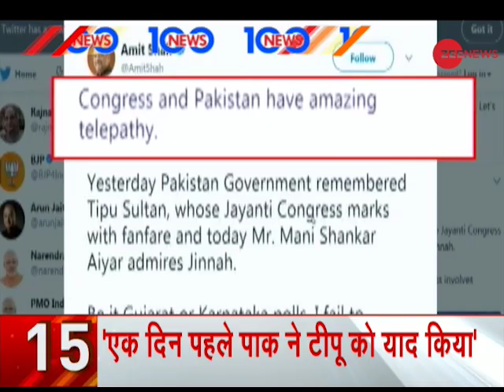AMU Jinnah portrait row: Mani Shankar Aiyar appreciates Jinnah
Former Congress minister Mani Shankar Aiyar has again sparked a controversy by appreciating Muhammad Ali Jinnah. Watch this video for more info.